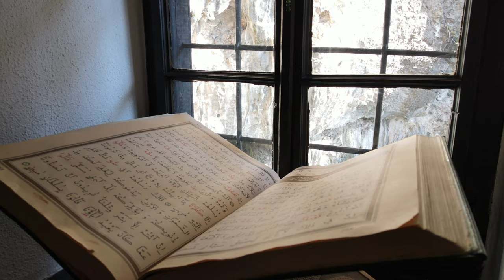Tekija i Vrelo Bune, Stari Grad Blagaj - Bosna i Hercegovina | 4K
Tekija u Blagaju nalazi se na izvoru rijeke Bune, nedaleko od centra Blagaja, nedaleko od Mostara. Predstavlja vrijedan sakralno-stambeni objekat islamske arhitekture u Bosni i Hercegovini, sa vrlo izraženim odlikama koje su proistekle iz utjecaja baroka na osmansku arhitekturu.

Komisija za očuvanje nacionalnih spomenika, na sjednici održanoj od 6. do 11. decembra 2003. godine u Sarajevu, donijela je odluku da se Tekija u Blagaju proglasi za nacionalnim spomenikom Bosne i Hercegovine.

Stjepangrad, Blagajska tvrđava, Stari Grad Blagaj ili Bona je srednjevjekovna utvrda antičkih korijena kod Blagaja, u Hercegovini. Sagrađena je na visokoj krškoj stijeni, na nadmorskoj visini od 310 m iznad razine mora i 266 m iznad izvora rijeke Bune. Uređena staza vodi od podnožja do samog ulaza u tvrđavu s koje se pogled na Blagaj, rijeku Bunu i dolinu Neretve otvara poput razglednice.

Strogo je zabranjeno preuzimanje i kopiranje sadržaja bez odobrenja autora.